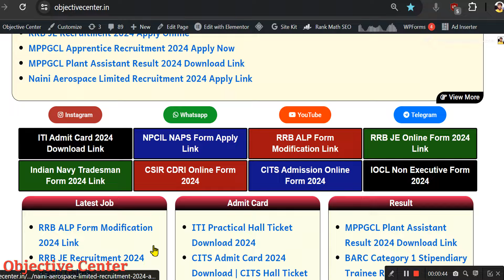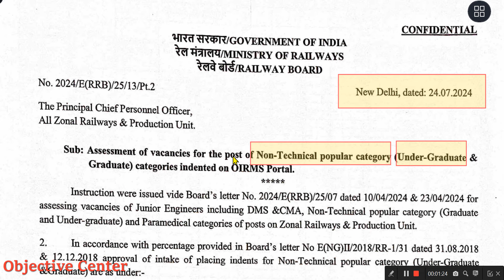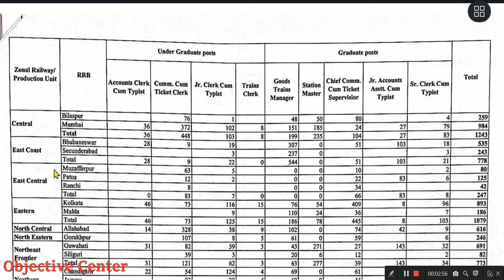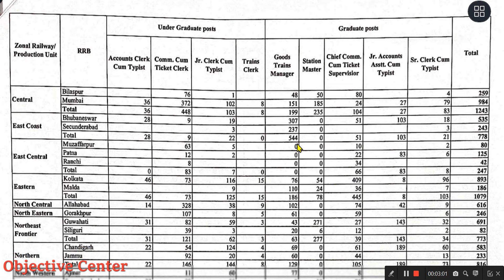RRB NTPC Recruitment 2024 Notification | Total 10884 Post ✅ Railway NTPC Vacancy 2024